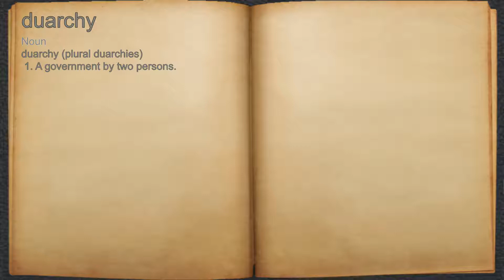What does duarchy mean?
A spoken definition of duarchy.

Intro Sound:
Typewriter - Tamskp